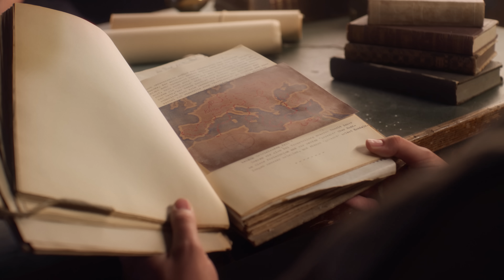ROB’s Puffs | Jetzt die limitierten Sorten „Spicy Paprika“ und „Honey & Cheese“ entdecken | Kaufland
CrispyRob erweitert sein Sortiment um einen leckeren Snack! Die Crunchy Puffs gibt es in den Sorten „Honey & Cheese“ und „Spicy Paprika“. Jetzt probieren!
Tauche ein in eine Welt voller Geheimnisse, Rätsel und einer Mumie, die das Rezept der unwiderstehlichen Crunchy Puffs bewacht. CrispyRob ist zurück und er bringt einen Snack mit, der dich zum Ausflippen bringen wird! Begleite Robs Ururgroßvater, den waghalsigen Archäologen, auf seiner abenteuerlichen Jagd nach dem Rezept, das schon die Pharaonen begeistert hat! Du kannst es kaum erwarten, sie zu probieren? Die Crunchy Puffs von CrispyRob gibt es jetzt exklusiv und limitiert bei Kaufland!

Die Kaufland-Gruppe betreibt bundesweit Lebensmittelfachmärkte.
Sie hat ihren Sitz in Neckarsulm, Baden-Württemberg.
Zudem ist Kaufland mit Filialen auch in Tschechien, der Slowakei, Polen, Kroatien, Rumänien, Moldawien und Bulgarien vertreten.

Die Kaufland Hangry Knights (E-Sports-Team):
Wir sind Hauptsponsor des E-Sports-Teams Kaufland Hangry Knights, das in der dritten Division der „League of Legends” Prime League antritt.